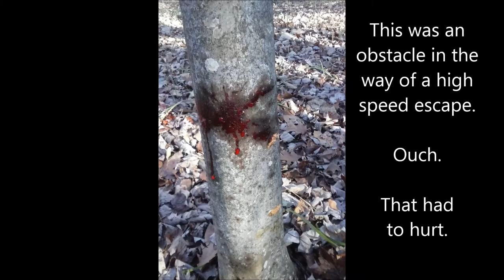2015 deer hunt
Some people like to do crossword puzzles. I like to scout new hunting territory and see if I can pattern the deer and shoot one on the first day of season. High hunting pressure and few deer make it somewhat difficult. That's why I enjoy it It is a challenge.